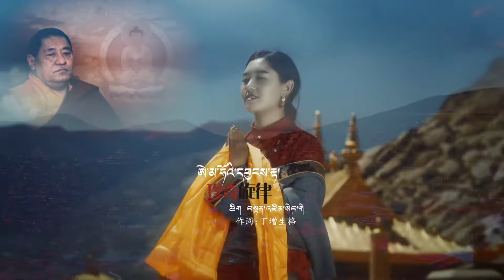ཨེ་མ་ཧོའི་དབྱངས་རྟ། ལེན་མཁན། པདྨ་མཚོ། Pema Tso 2022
ཨེ་མ་ཧོའི་དབྱངས་རྟ།
珍奇旋律

ཚིག  བསྟན་འཛིན་སེང་གེ
作词:丁增生格
དབྱངས། དམངས་ཁྲོད།
曲:民间
ལེན་མཁན།  པདྨ་མཚོ།
演唱:白玛措

ཡིག་སྒྱུར་བ། དབལ་ཁྱུང་བསོད་ནམས།
翻译:瓦琼索郎
གླུ་མཆོད་དོ་འབུལ་ལོ་རྩ་གསུམ་ཚོགས།།
歌舞献给三宝
ལས་དམ་ཚིག་འབྲེལ་བའི་སེམས་ཀྱི་ལྷ།།
信哲不渝的神
རྗེ་བླ་མ་ཡིད་བཞིན་ནོར་བུ་མཁྱེན།།
我心中的如意宝
ལས་བསམ་དོན་འགྲུབ་པའི་སྡོང་གྲོགས་མཛོད།།
愿您事事圆满
དུས་ཀུན་ཏུ་བསམ་བཟང་གཞན་ཕན་བརྩོན།།
菩提利于众生
མ་སེམས་ཅན་བྱམས་དང་སྙིང་རྗེས་སྐྱོངས།།
愿众生获得解脱到
ཞིང་བདེ་ལྡན་སྐྱེ་བའི་སྨོན་ལམ་ཐོབས།།
愿往生极乐世界
གསུམ་དེ་གསུམ་འཛོམས་ན་སྐྱེ་བར་བཞེས།།
三舍为怀诞生
རྗེ་བླ་མའི་གསུང་གི་ཐ་ཚིག་ཡིན།།
是大恩上师的诫语
ཆོས་འདི་དང་འཕྲད་པ་ཨེ་མ་ཧོ།།
遇见此法最欢喜
འདི་བརྗེད་པ་མ་གནང་དྲན་གྱིན་སྡོད།།
请你不要忘记当下意
དོན་ཡོལ་བར་མ་འཇུག་ཉམས་སུ་ལོངས།།
获得有成就觉受相
སེམས་བསམ་པ་བཟང་པོའི་སྐྱིད་གླུ་འདིས།།
充满喜悦的这首歌
མ་སེམས་ཅན་དགའ་བདེའི་དཔལ་ལ་རོལ།།
众生满心欢喜
ནུབ་བདེ་ལྡན་དག་པའི་ཞིང་མཆོག་ལ།།
在西方极乐净土中
ལྷན་གཅིག་ཏུ་བགྲོད་པའི་སྨོན་ལམ་འདེབས།།
祈祷一起聚在净土